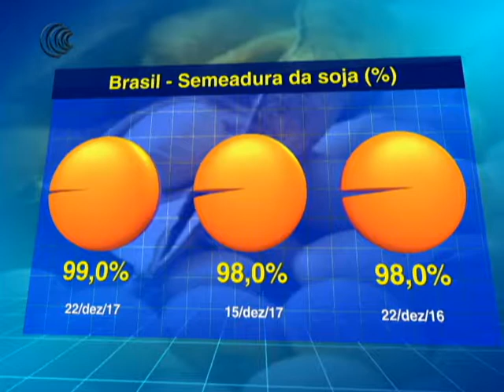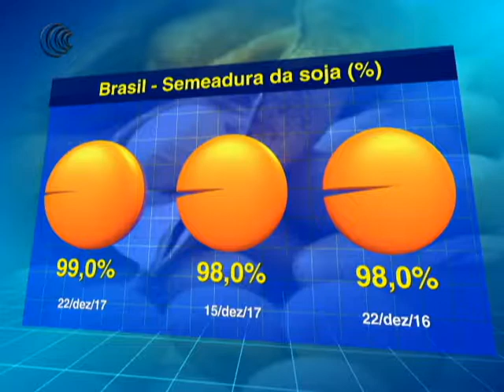27/12/17- PLANTIO SOJA BRASIL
O plantio da safra de soja 2017/18 no Brasil atingiu 99% da área
projetada até a data de 22 de dezembro, contra 98% de 15 de
dezembro, aponta levantamento da Datagro.